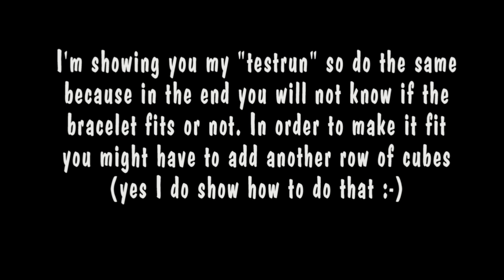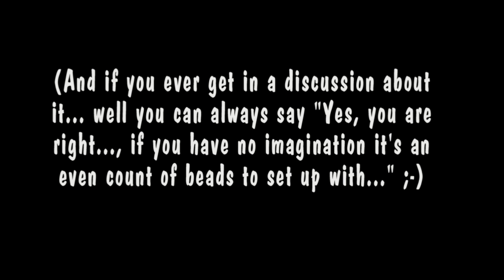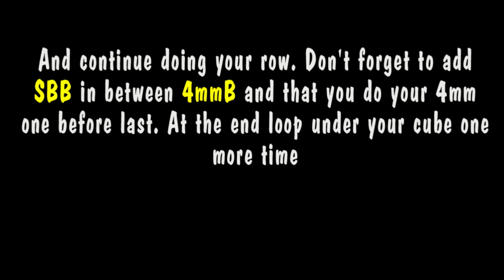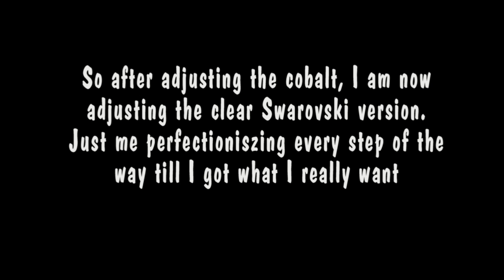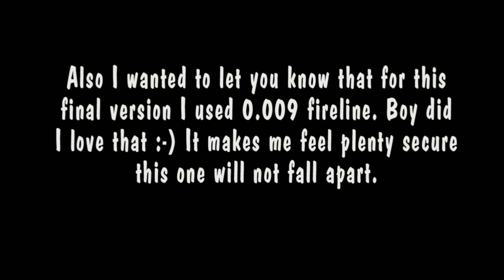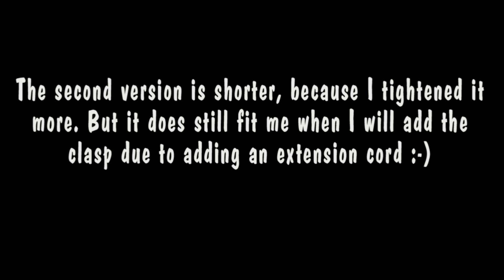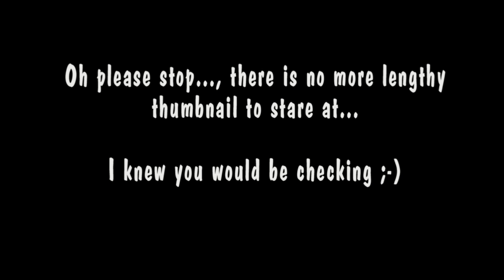Beading4perfectionists : Herringbone stitch: Doing it with Swarovski - beading tutorial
My Etsy shop with pdf files